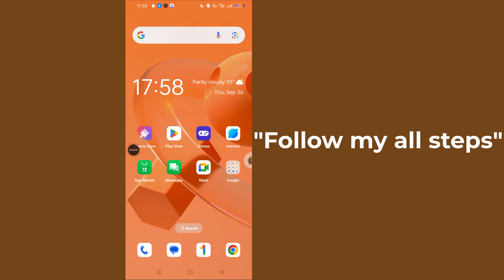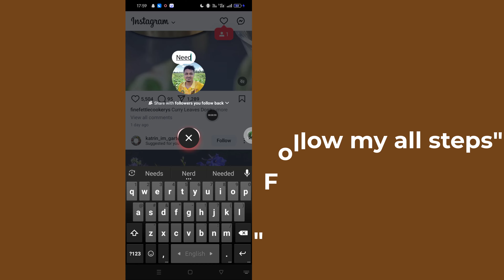How To Add Notes On Instagram Post And Reels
In this video, we’ll walk you through the process of adding notes to your Instagram posts and Reels. Whether you want to highlight key information, share thoughts, or add creative touches to your content, we’ll show you the easiest methods to do so. Follow along with our step-by-step guide and enhance your Instagram experience!
* ANTI-PIRACY WARNING *
--Copyright
@Programmer Monir